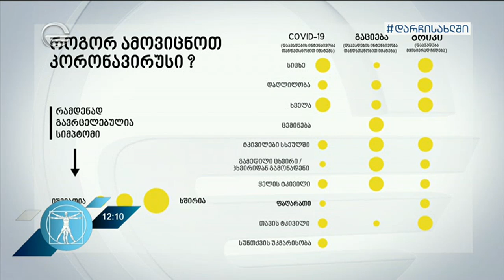როგორ ვითარდება კორონავირუსი შაქრიანი დიაბეტის მქონე პაციენტებში